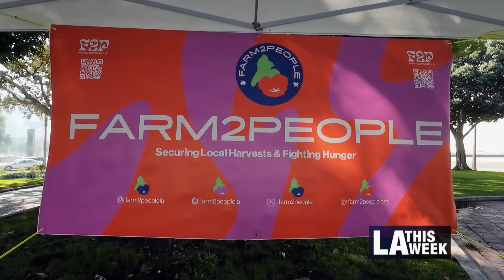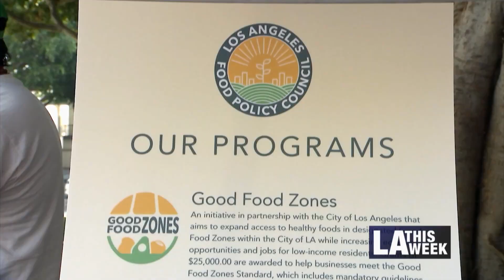Good Food Day Celebration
Councilmember Eunisses Hernandez, LA's Community Investment for Families Department, and a number of food policy organizations gathered together to celebrate the 13th Annual Good Food Day. All the food organizations work to ensure equity in food growth, supply, and distribution throughout the City.